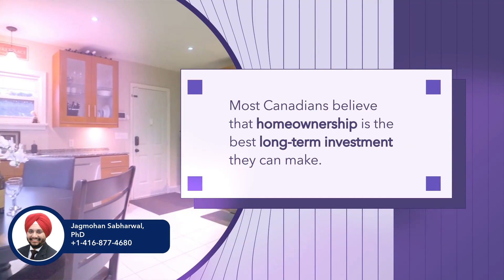Most Canadians see homes as best long-term investment